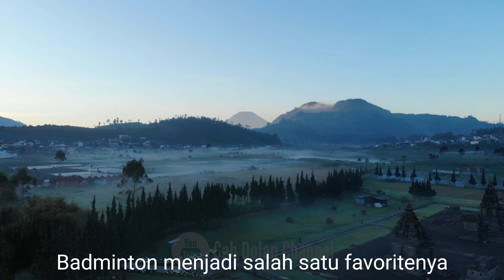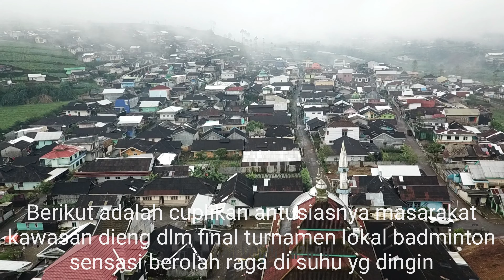Meriahnya turnamen badminton dipegunungan dieng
Sensasi turnamen badminton di kawasan dieng meskipun ditengah suhu dingin masarakat tetap semangat dan antusias